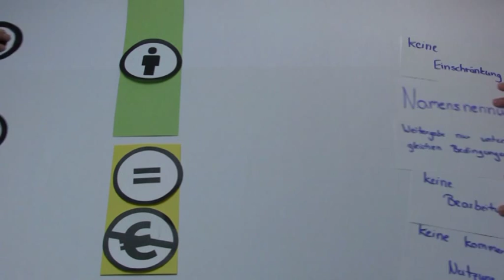Bob lernt CC kennen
Erklärfilm zurCreative Common Lizenz